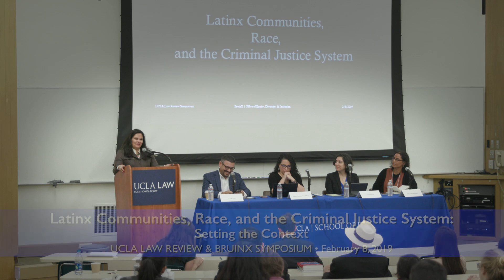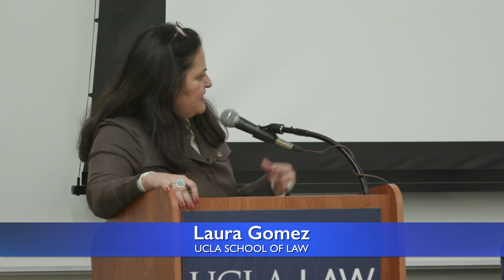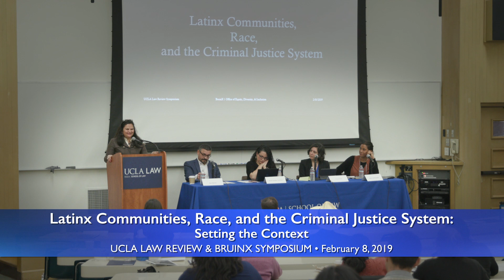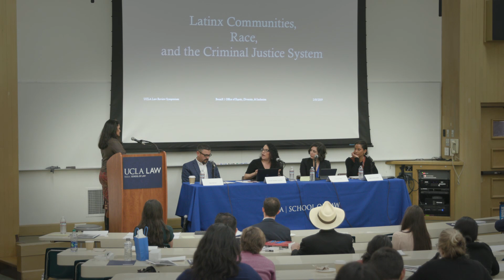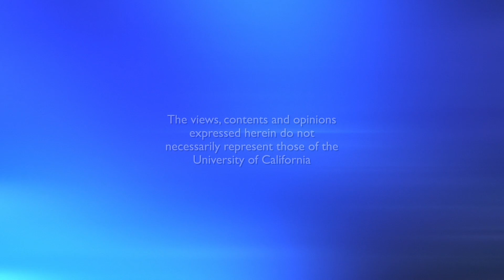LatinX Communities, Race, and the Criminal Justice System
Panel explores how Latinx communities perceive the criminal justice system and provides a general overview of what we know and don't know about Latinx incarceration. The panel also explores the content and consequences of Latinx racialization (including the prevalence of negative racial stereotypes) and the various ways in which U.S. immigration law and policy punishes and criminalizes migrants.  Moderator: Laura Gomez, UCLA School of Law. Panelists: Nicole Gonzalez Van Cleve, University of Delaware; Victoria Plaut, Berkeley Law;  Celina Romano, Berkeley Law; Kelly Lytle Hernandez, UCLA.

More from: Latinx Communities, Race, and the Criminal Justice System